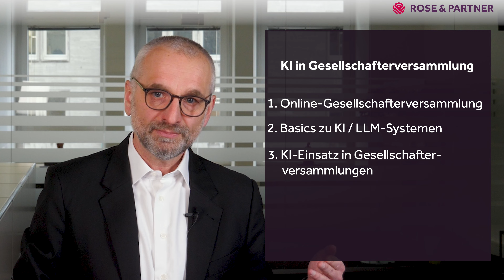Ki in Gesellschafterversammlungen - GmbH Ratgeber (Kanzlei ROSE & PARTNER)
Rechtsanwalt Dr. Schiemzik mit dem KI-Einsatz in GmbH-Gesellschafterversammlungen. Der Fachanwalt für Gesellschaftsrecht lotet die Vorteile und Gefahren von AI-Bots in Online-Gesellschafterversammlungen aus.

01:25   virtuelle Gesellschafterversammlungen in GmbH-Praxis
02:18   KI-Modelle & LLM-Bots im Überblick
04:31   KI-Einsatzmöglichkeiten in Online-Gesellschafterversammlung
09:08   Schutz von Investoren und Gesellschaftern: Transparenz in digitalen Räumen
11:26   Zusammenfassung

Herr Dr. Boris Jan Schiemzik ist Gründungspartner von ROSE & PARTNER. Wir sind eine bundesweit tätige Wirtschaftsrechtskanzlei mit Büros in: